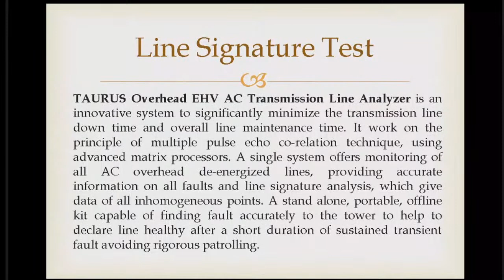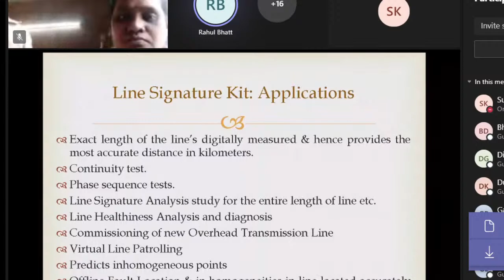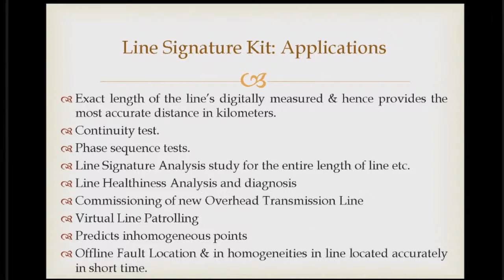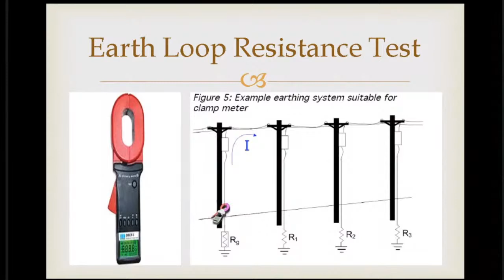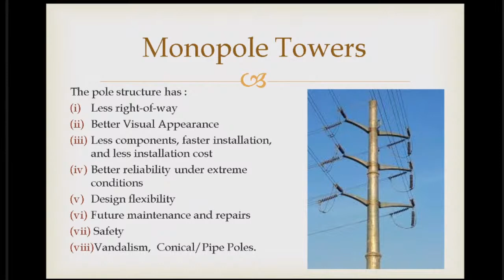EHV Line maintenance , Faculty - Rahul Bhat MSETCL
Session 11.30 to 13.00 hrs